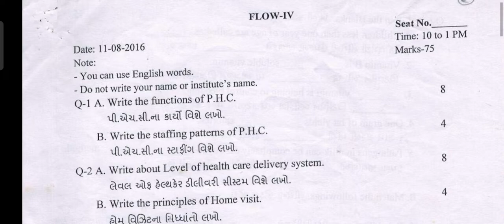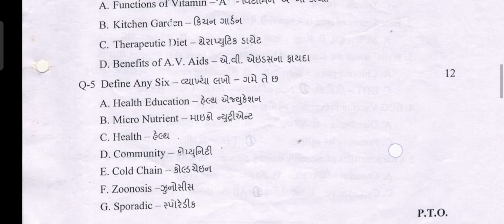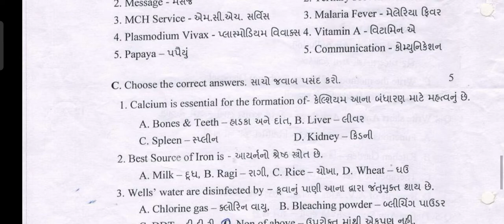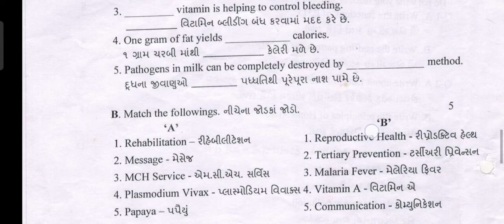Community Health Nursing Question Paper for GNM 1st August 2016